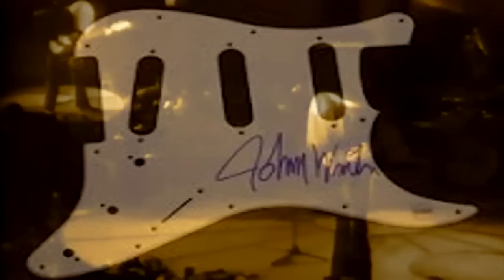Johnny WINTER And -Sweden 71- Great Balls of Fire // Whole Lotta Shaking Going On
Live Konserthuset, Stockholm, Sweden  02/ 01/1971
Medley / Great Balls of Fire - Whole Lotta Shaking Going On (full audio)
Johnny Winter And :
Johnny Winter :   Guitar, Vocals
Rick Derringer :   Guitar
Randy Hobbs :    Bass
Bobby Caldwell : Drums.

( Video extracts : Live Montreux and Paris 70 )